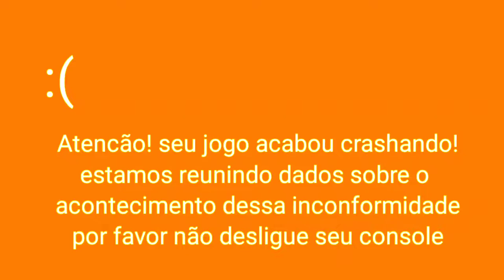Friday Night funkin' Baddies (Cassette Girl Week Dublada!!Com Cutscenes)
atenção, Talvez o vídeo seja adiado,e eu sei que Donie Soft tá sem os vocais!!
mais véi, espero que vocês gostem, esperem vídeos futuros!
eu gostaria de agradecer ao meu Amigo Casanova por permitir trazer este vídeo a vocês.
a gameplay é gameplay antiga do Mod,se quiser ver a versão final baixe ele!!!

Friday Night Funkin' Baddies(Download abaixo)
Link:

thumbnail: _Bunny_
Voz da Cassette: Iasmin Dubs
Gameplay: Casanova
Letras: Levi_Kun